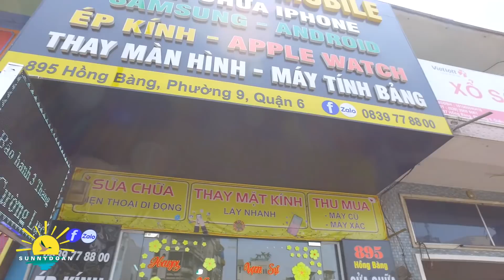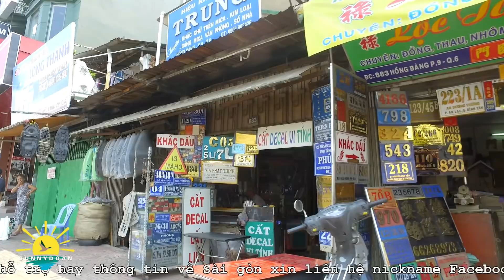Lang thang PHÚ LÂM đến CÂY GÕ Sài gòn ✅ Cảnh xưa đường LỤC TỈNH NAY CÒN ĐÂU ?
Hay cần hỗ trợ xin vui lòng liên lạc Facebook của Sunny Doan
Sunny Doan lang thang sài gòn ngày nay và hôm nay Sunny Doan muốn mời anh chị lang thang cùng Sunny Doan trên đường lục tỉnh (nay là đường hồng bàn) để nhìn lại cảnh xưa nay còn đâu và còn sót lại tí gì để nhớ để thương. Video này muốn giúp anh chị việt kiều xa sài gòn nhìn lại con đường lục tỉnh từ phú lâm đến cây gõ sài gòn để anh chị nhìn lại. Nhân chuyến lang thang này để nhìn nhận một phần nào đó hình ảnh cuộc sống sài gòn ngày nay để anh chị viet kieu hai ngoai xa sài gòn nhìn lại sài gòn ngày nay mà xưa kia đã có kỷ niệm về sài gòn và so sánh sài gòn xưa và nay như thế nào nhé. Nhân dịp này Sunny Doan kính chúc anh chị và gia đình luôn an vui và hạnh phúc nhé.
Sunny Doan đặt tên cho video này là: Lang thang PHÚ LÂM đến CÂY GÕ Sài gòn - Cảnh xưa đường LỤC TỈNH NAY CÒN ĐÂU ?